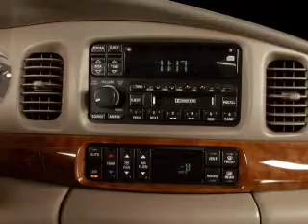Used 2000 Buick LeSabre Glen Burnie MD - by EveryCarListed.com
- Used 2000 Buick LeSabre VIN 1G4HR54K1YU267620 from Wilkins Subaru by EveryCarListed.com